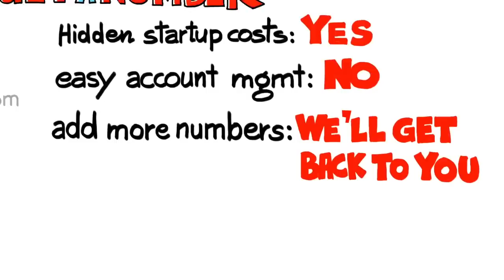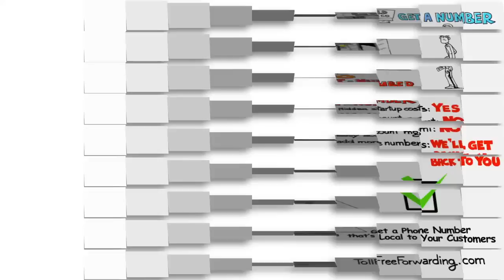How to Go Global in 60 Seconds | TollFreeForwarding.com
How to go global in 60 seconds...

Dialing an international phone number can be pretty confusing, with all those prefixes and extra numbers. The problem is, your customers simply won't make an international call to buy your product or service.

At the same time, getting a dedicated phone number in another country for your business is next to impossible when working with the mega-sized phone conglomerates. And you'll be hit with hidden start-up costs.  Oh, and forget about easily managing your account or adding more phone numbers.

There is a better solution...Get a phone number that is local to your customers With immediate availability and instant activation, you'll be up and running in minutes, not weeks and when customers call your new number, their calls get automatically transferred to any phone you wish, anywhere in the world, even a mobile phone.